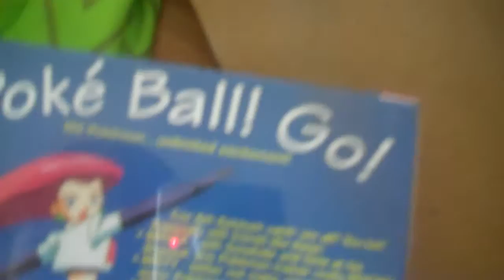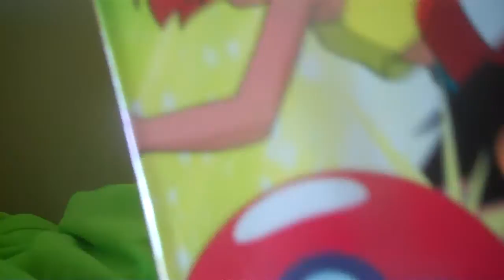Unboxing Pokemon: The Sisters Of Cerulean City VHS